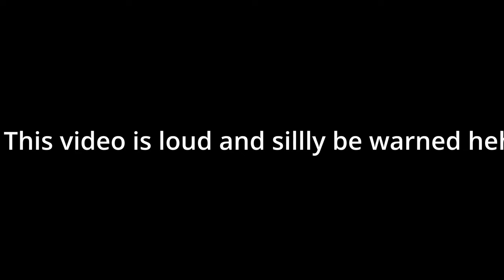Sorcerer Shenanigans | Sorcerer Battlegrounds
sily gamew also happy easter and april fools day but i swear this video is not a joke i swear on god on god no cap

Slippery Steps - Kirby's Return to Dream Land Deluxe
Studiopolis Zone Act 2 - Sonic Mania
Flying Battery Zone Act 1 - Sonic Mania
Dedede Pachinko - Kirby Mass Attack